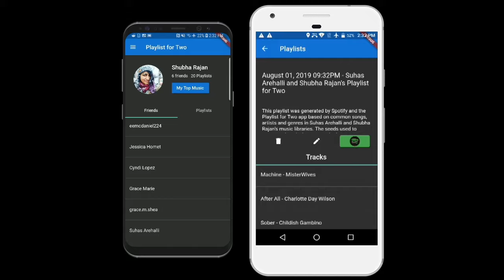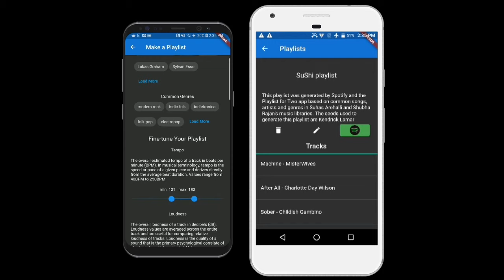Playlist for Two: Ada Capstone App Trailer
Playlist for Two is a cross-platform social music discovery app built as a capstone for Ada Developers Academy. It was built with Flutter, with server-side code written in Python with Flask, and a MongoDB database.